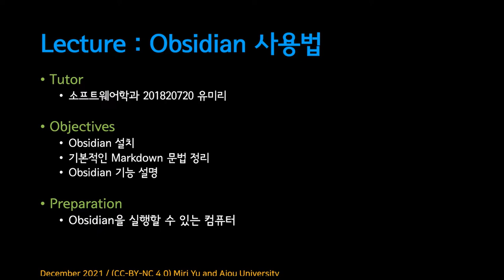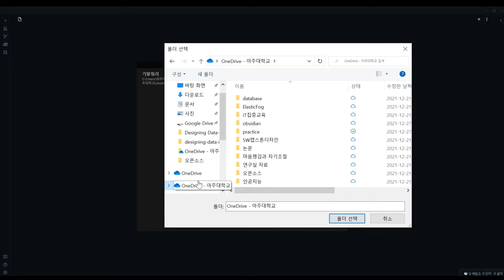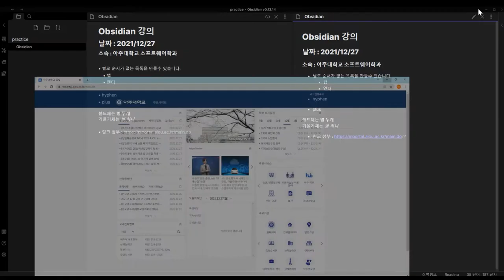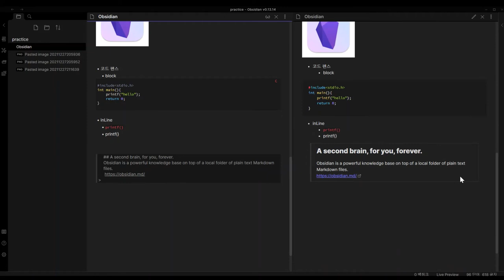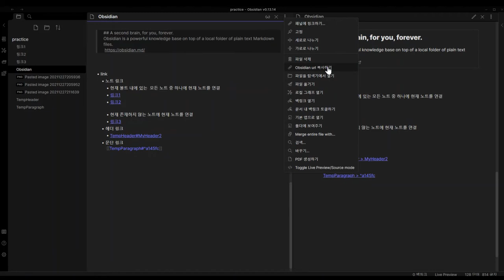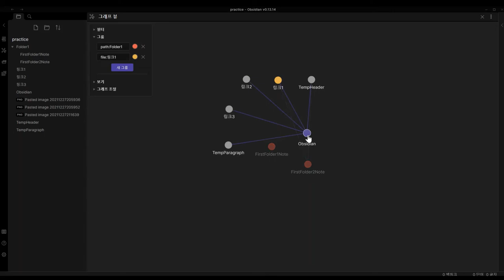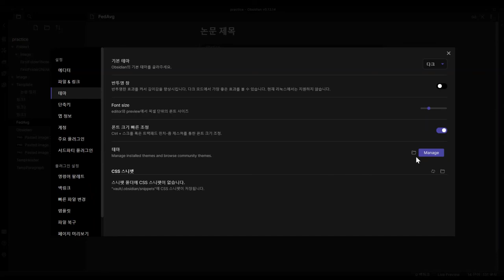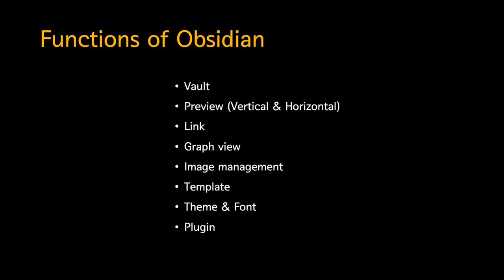[SWTT] Obsidian 사용법 - 로컬 기반 마크다운 에디터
[SWTT] Obsidian 사용법
아주대학교 유미리